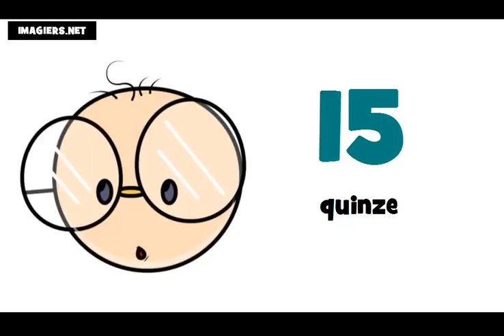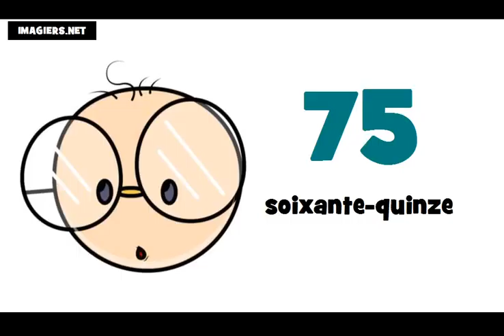Curso de francés # Los números de 0 a 100